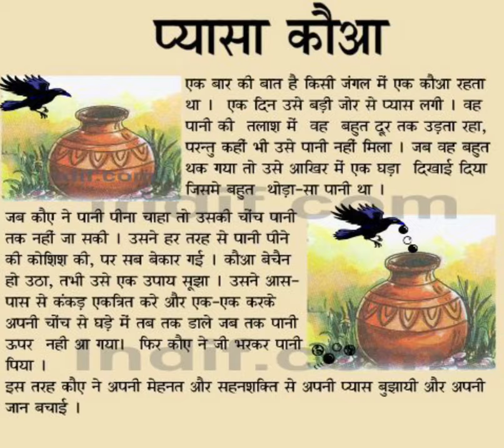Pyasa Kauwa( pyasa kauwaki kahani) //पियासे कौअे की कहानी .... jo mehenat krke pani pita h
Pyasa Kauwa( pyasa kauwaki kahani) //पियासे कौअे की कहानी jo mehenat krke pani pita h#video#story#viral